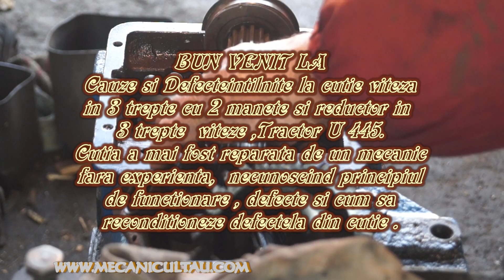CAUZE SI DEFECTE , EXPERIENTA MECANICULUI IN REPARAREA CUTIEI DE VITEZA TRACTOR U 445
Prezentare cauze si defecte, ax principal, axe si furci cutie viteza in  3 trepte reductor 3 trepte Tractor U 445. Cutia a fost reparata de un mecanic fara experienta ,